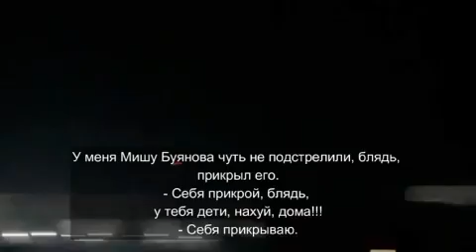Ещё немного перехваченных разговоров российских захватчиков. Война в Украине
Ещё немного перехваченных разговоров захватчиков. Оккупантик громко плачет.

«Из 60 танков осталось 12. Дадут команду «вперед!» - мы ляжем все! Дадут команду «назад!» - тоже ляжем все! У нас выхода нет …»

Они уже и заградотряды как "деды" повторили? А вот в это охотно верю. Here we publish the events that take place on the territory of Ukraine during the Russian aggression against the democratic world. You can actively participate in stopping this war.
We are a volunteer group that provides humanitarian supplies to Europe in Ukraine, thereby helping Ukrainian citizens and the Ukrainian army.  You can join to help Ukraine voluntarily transfer funds using the details below
Bitcoin BTC bc1qvfxp7yfff80t2shfazm4w53jl02zxs7yf7g3h8
Ethereum ETH 0x62a823DcAF812BD319A62371dAFeC338243d4cdb
Tron  TRX  TQS2GXp4TnzL5KFFfQDE9V1RUPENd5aJSA Subscribe to our channel and watch video reports on the use of your money, we buy only those urgently needed things for the Ukrainian people and the army with all the money. Together we will accelerate the victory of Ukraine!